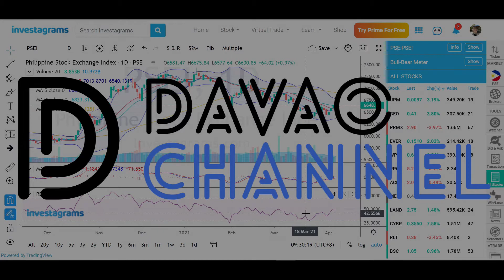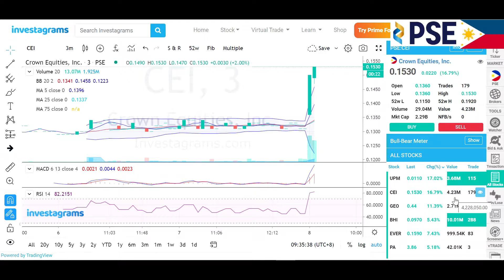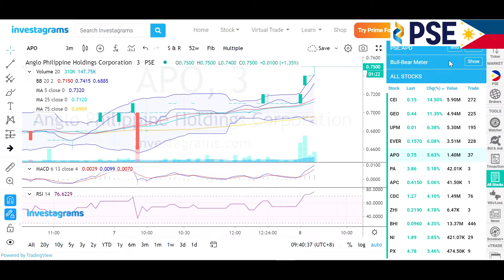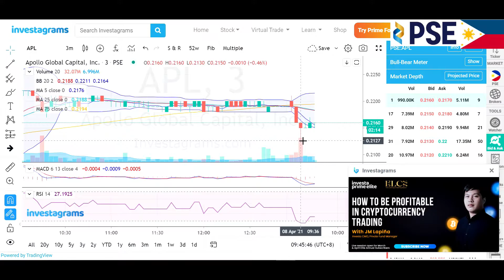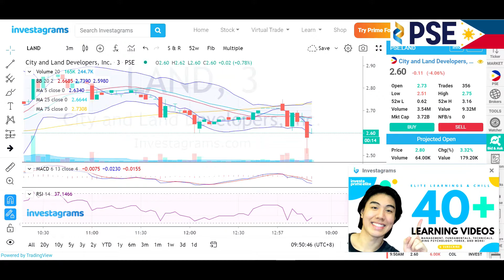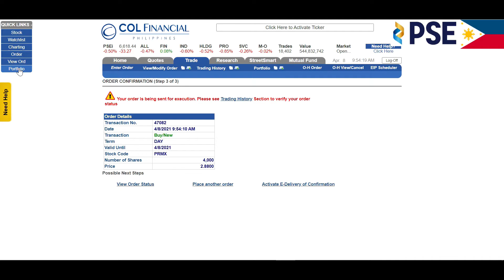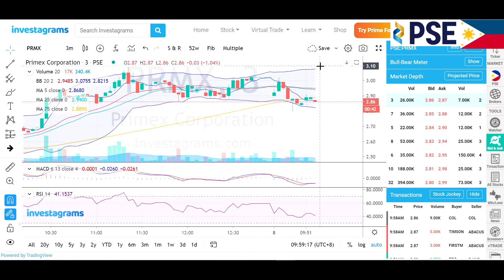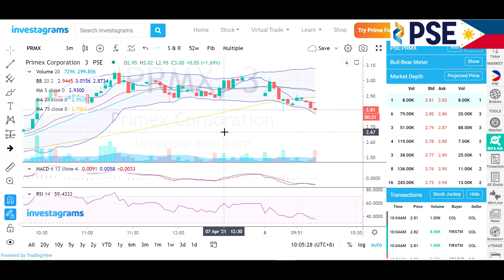April 08 2021 Stock Trading フィリピン株に挑戦！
今日からフィリピン株の紹介をしていきます。
10月末から始めたまだまだ初心者の株取引を毎回30分お届けしていきます。
いろいろと何やっているんだということばかりだと思いますが